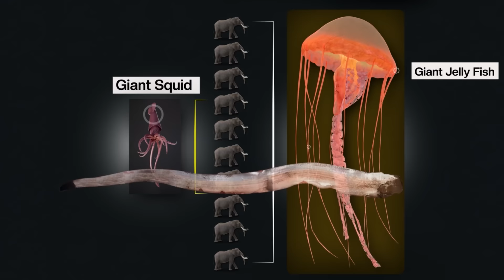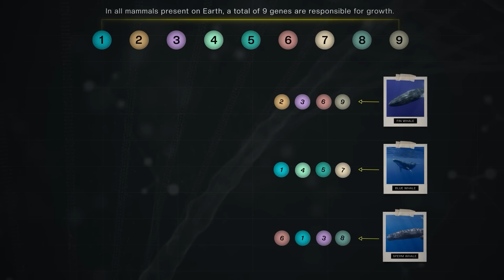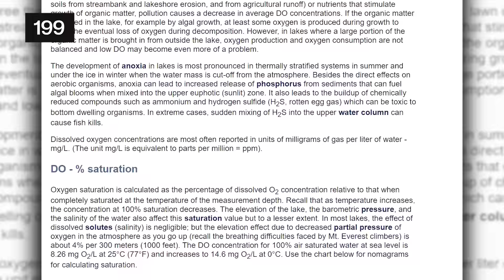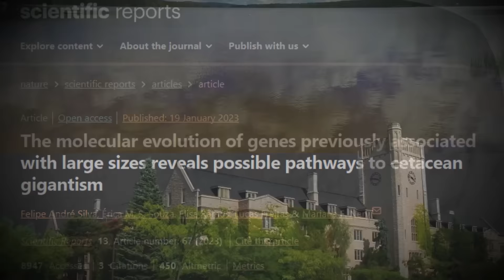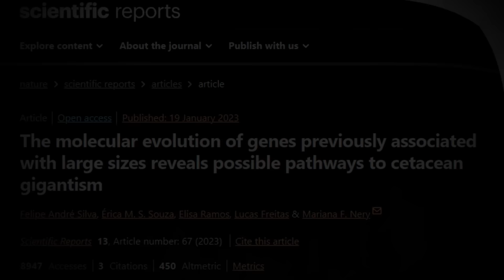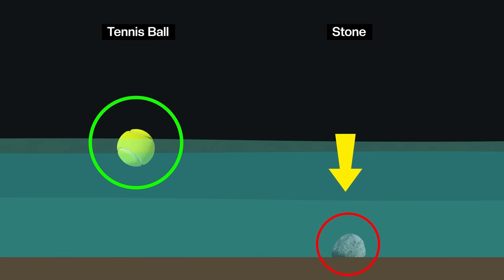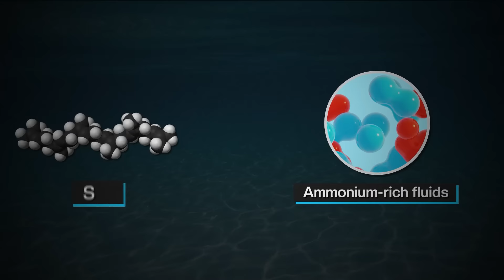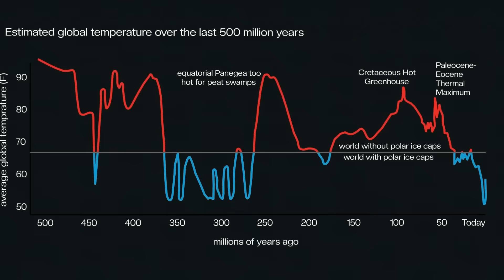Why Are SEA CREATURES Evolving into Giants?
Hello Getsetflyers, Gaurav here… And the question of why sea creatures are growing extremely large has been the hot topic within scientists since years. The exploration of why sea creatures surpass land creatures in size reveals some key factors, like their evolution and also some physiological aspects hidden deep inside the seas. So, tune into this video to find out more about them…